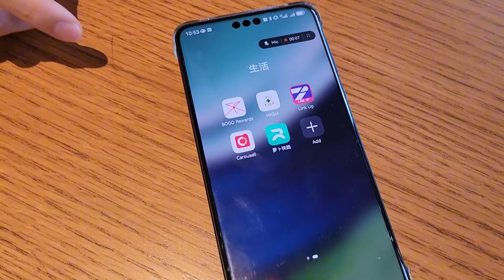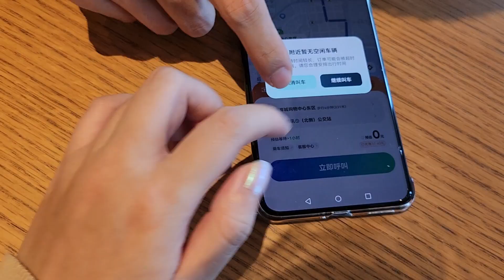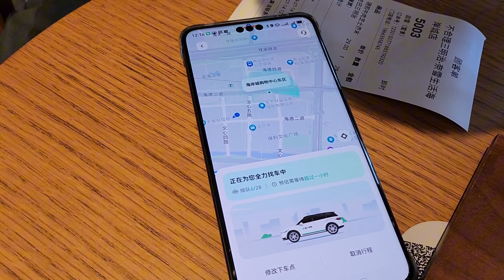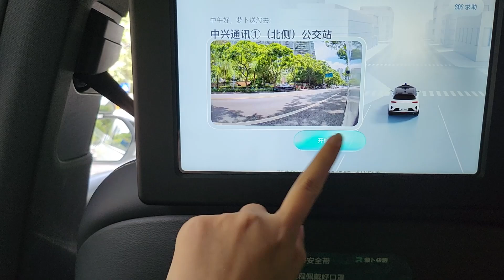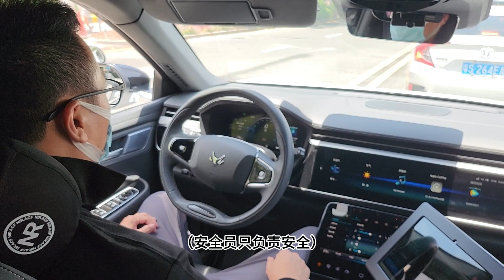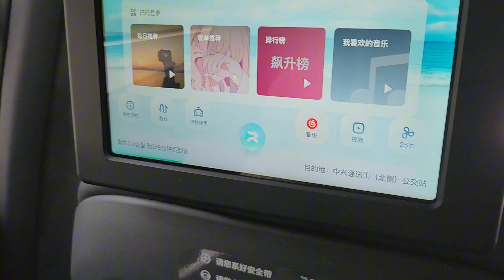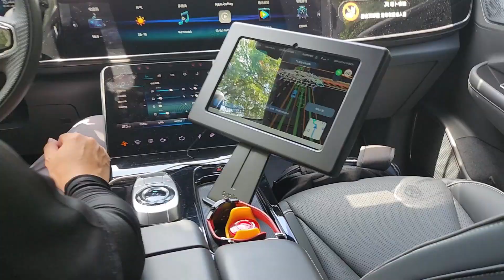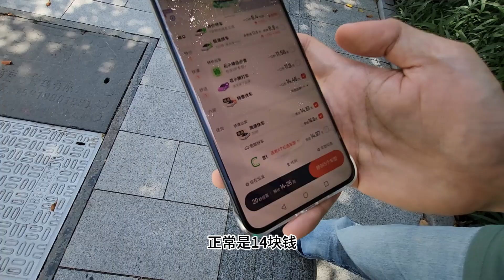2024实测深圳自动驾驶的士 | 萝卜快跑 | 能取代司机吗？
本期视频跟大家体验测评深圳的萝卜快跑自动驾驶的士。

0:00 - 片头
0:40 - 手机订车
3:34 - 车上体验
9:05 - 到达目的地，体会